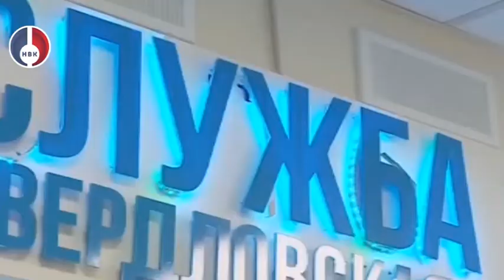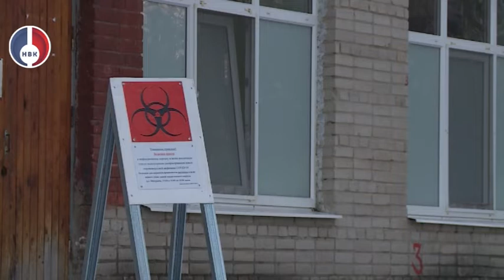"Губернаторские вести" от 3 февраля 2022 г.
В Свердловской области усилена работа горячей линии «122» и call-центров, специалисты которых оказывают помощь по вопросам, связанным с COVID-19, это позволило снять нагрузку с телефона скорой помощи. Врачи призывают обращаться в скорую лишь в случаях, когда требуется оказание экстренной помощи. На горячей линии «122» на сегодняшний день работает 101 оператор, включая волонтеров. Среднее время ожидания ответа речевого помощника Екатерины составляет менее 2 минут.